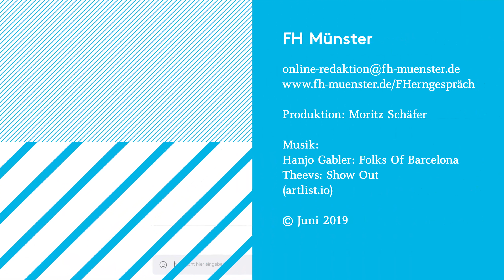FHerngespräch #03: Konstantin auf Gran Canaria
Bock auf Ausland? Dann mach's wie Konstantin! Spanischkenntnisse verbessern, neue Leute kennenlernen, Sonne tanken - Konstantin ist gerade als Erasmus-Student auf Gran Canaria. Im FHerngespräch erzählt er warum und wie einfach das auch für Dich ist!